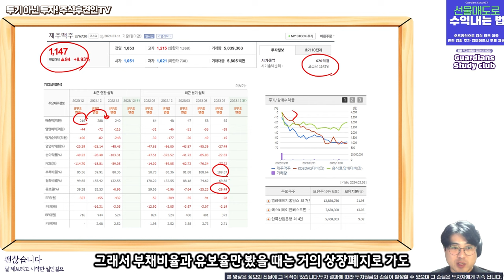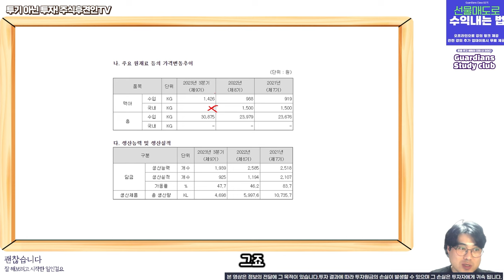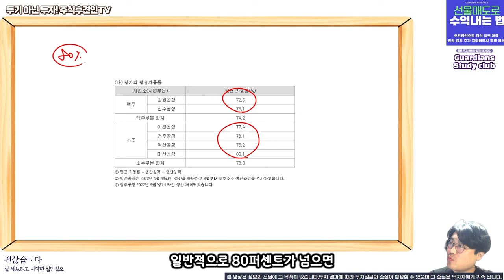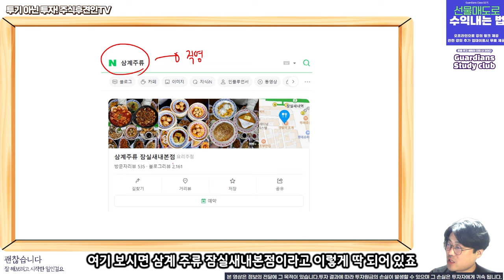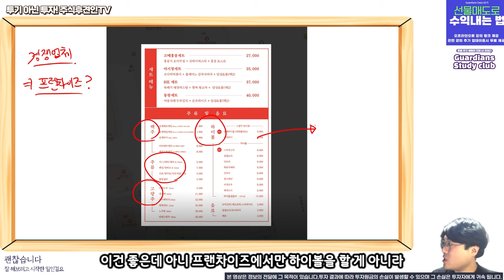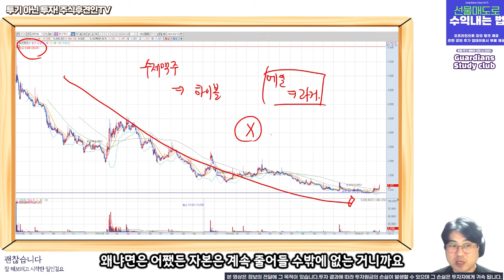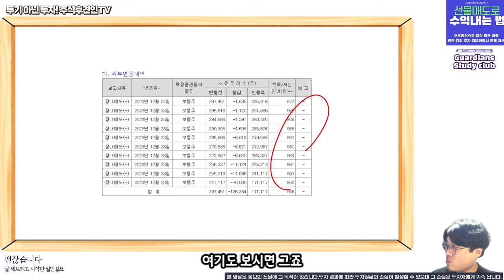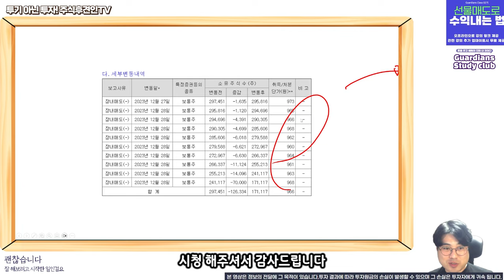제주맥주, 스테디셀러 상품을 제조하는 회사를 사야하는 이유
적자기업 상장특례는 사회악입니다. 공개 IPO에서 근절 시켜야 합니다
변화가 없다면 경영의 신이 와도 살릴 수 없는게 제주맥주입니다.

그걸 알기에 임직원들은 매도를 하는 것이겠죠

2024년 유안타증권X주식후견인 제휴컨텐츠 오픈기념 이벤트
이벤트기간 : 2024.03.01 ~ 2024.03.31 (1개월)
대상고객 : 위탁 최초 신규 고객 또는 1년 이내 당사 위탁 계좌 개설 이력이 없는 고객 중
위탁계좌 개설 후 개설된 계좌에서 주식거래 고객 (거래금액에 따라 중복지급 가능)

*1년 이내 위탁(주식)계좌 개설 이력이 없고, 주식거래가 없던 모든 고객
*투자전 설명청취 및 상품설명서 필독 *이 금융상품은 예금자보호법에 따라 보호되지 않습니다.
*자산가격 변동 등에 따른 원금손실(0~100%) 발생가능 및 투자자귀속
*유안타증권 준법감시인 심사필 제 24-082호(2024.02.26~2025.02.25)